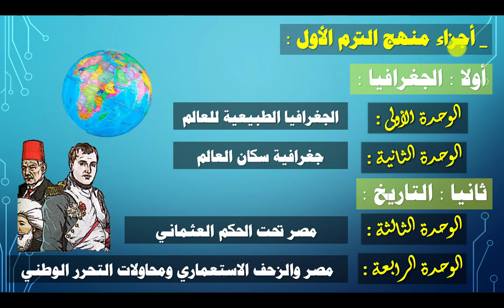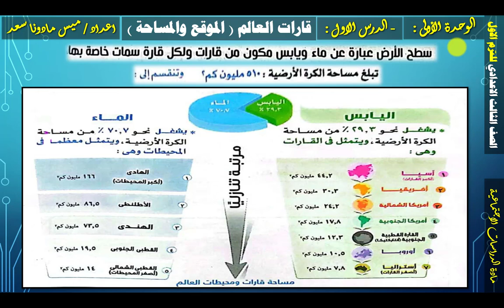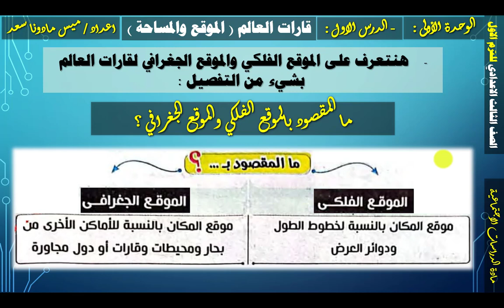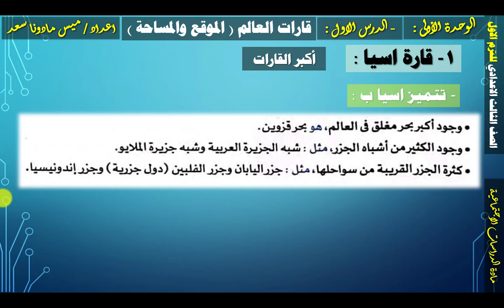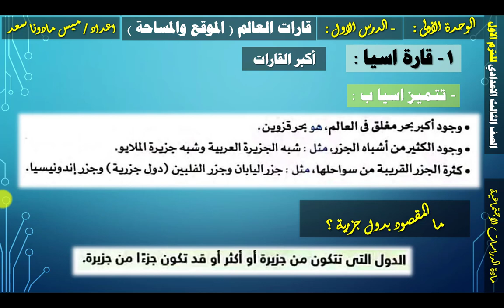دراسات اجتماعية 3 اعدادي ( الترم الاول ) | جغرافيا | الوحدة الاولي الدرس الاول قارات العالم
شرح مادة الدراسات الاجتماعية للصف الثالث الاعدادي
اولا : الجغرافيا
الوحدة الاولي الدرس الاول قارات العالم
أعداد / ميس مادونا سعد